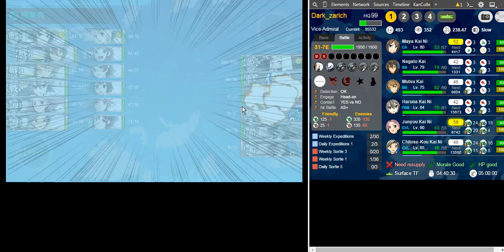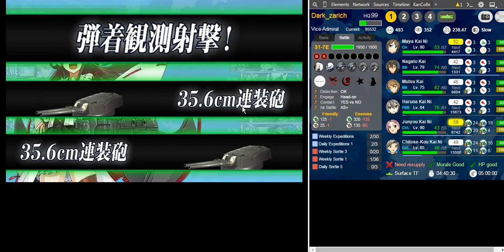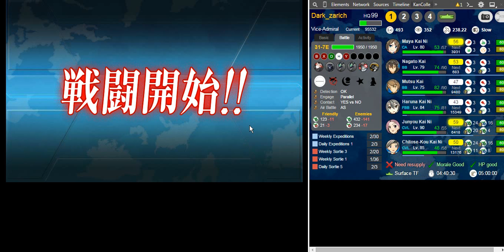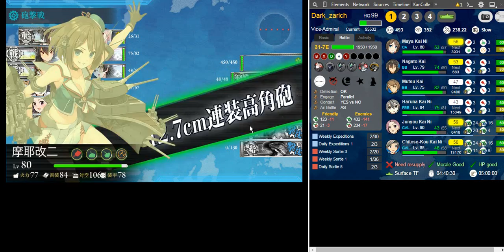|KanColle| Summer Event 2015 E-7 (Easy) X & Y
It is possible to reduce the boss armor by sinking the FS of K(?), Y and X nodes at least ONCE, and some suggest that killing both Y and X node 3 or 5 times in a day would give extra effect. Be remind that this resets once per day at midnight JST.